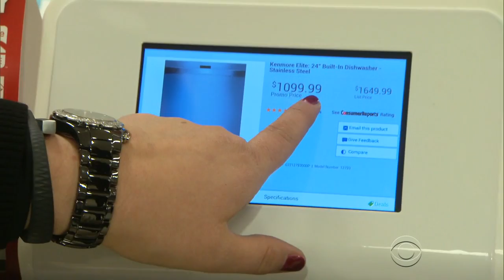Sears looks to web, technology to help curb losses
Sears, along with the 1,200 K-Marts it owns, has lost more than $4 billion since 2010. The company that helped create American consumer culture has had a hard time courting the middle-class shoppers it depends on. Dean Reynolds reports.